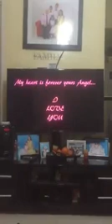A video I made for my Filipina wife.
It was almost Valentines Day, and I was in Shanghai, China, so I surprised my lovely wife with a video I made for her when I came home to Manila, Philippines.